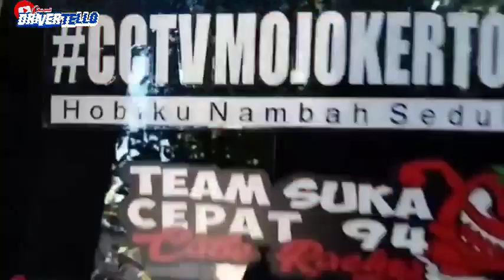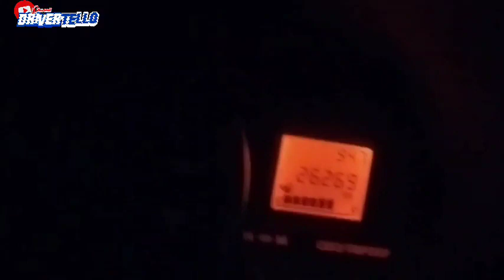AKHIRNYA RENDI ANDIKA MENGASPAS LAGI 🤩NYODREK SINGLE DEMI ALODY BERANGKAT jadi panas dingin😰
ASALAMUALAIKUM WR WB HALLO TEMAN TEMANKU SEMUA DI MANAPUN SAUDARA BERADA
KETEMU LAGI DI YOUTUBE DRIVER TELLOO CHANNEL 🙏🙏🤩
SEMOGA DALAM KEADAAN YANG SANGAT BAIK DAN SEHAT🤲🤲

VIDIO KALI INI PK DE TELLOO DRIVER TELLOO NYODREK SINGLE TANPA CCTV TANPA IMPO
DEMI SANG ALODY RENDI ANDIKA 🤩🤩
SEHAT SLL MAS RENDI MAS WAHYU